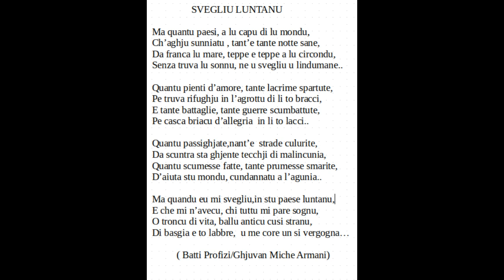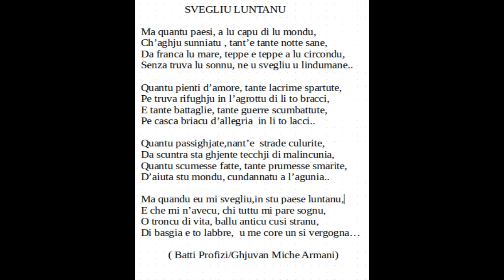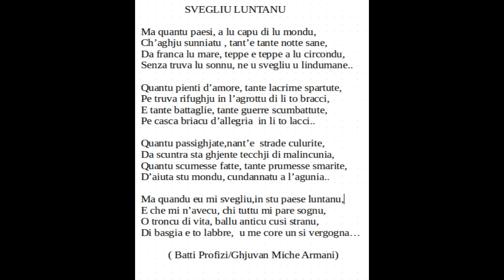Svegliu luntanu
instrumental guitare